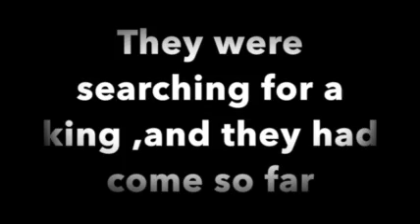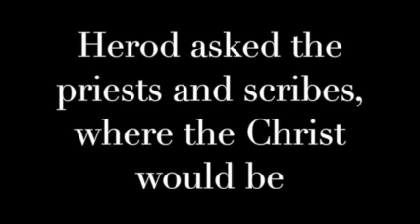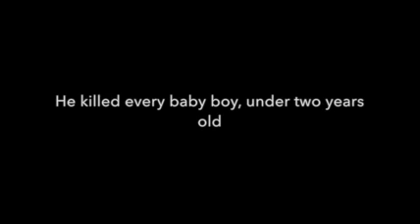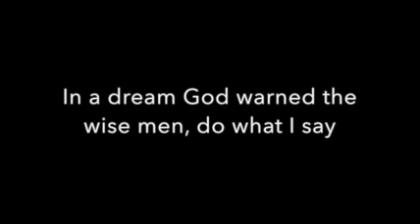Herod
Biblical account of King Herod slaughtering children in Bethlehem while trying to destroy Jesus.